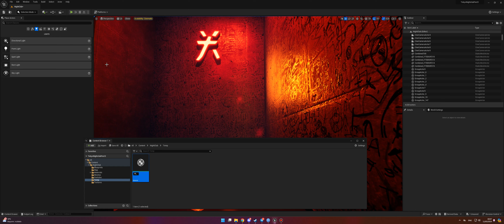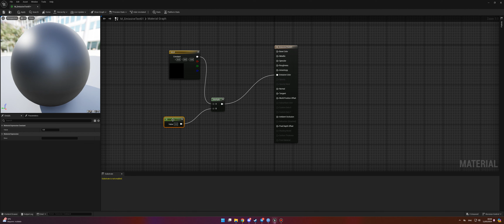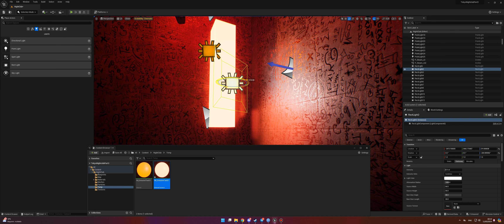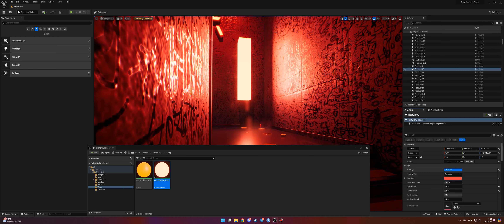Emissive Material in Unreal Engine 5 - Glow | Neon Effect Tutorial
The video demonstrates one of the methods for creating a glowing material in Unreal Engine. In the video, I created two materials - a base material and an instance that is used in the scene to adjust parameters.